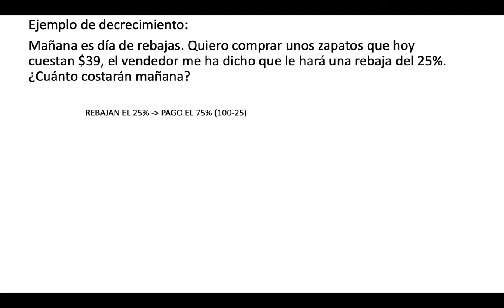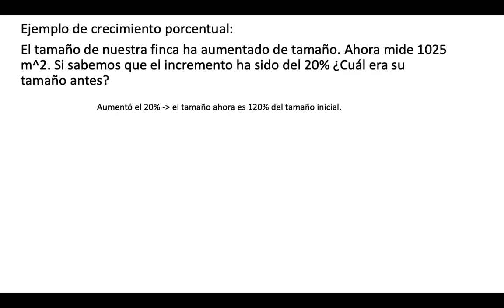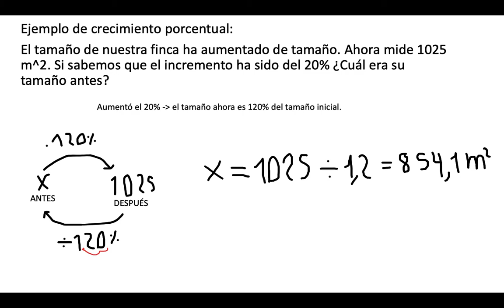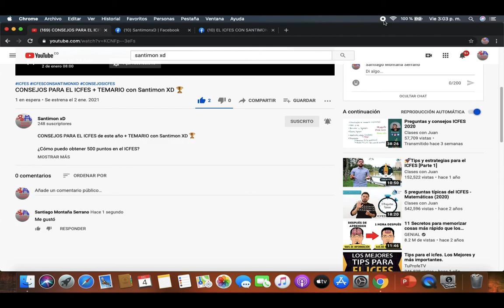CRECIMIENTO Y DECRECIMIENTO PORCENTUAL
CRECIMIENTO Y DECRECIMIENTO PORCENTUAL (Ejemplos) - SANTIMON XD ICFES

Crecimiento porcentual y decrecimiento porcentual,
crecimiento porcentual,
decrecimiento porcentual,
qué es el crecimiento y decrecimiento porcentual,
ejercicios y ejemplos de crecimiento y decrecimiento porcentual,
cómo obtener 500 puntos en el icfes,
cómo obtener el primer lugar en el icfes

Y SIGUE MI PÁGINA DE FACEBOOK EN EL CUAL TE INFORMO CUÁNDO HAY NUEVO VÍDEO